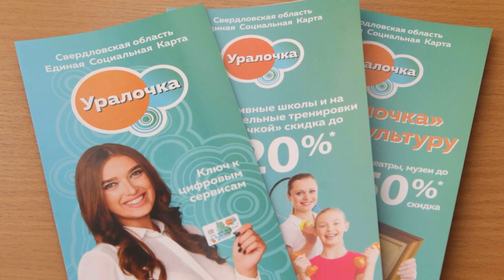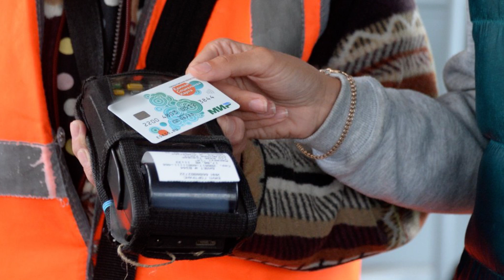В 2024 году артёмовские льготники могут столкнуться с проблемами по междугороднему проезду